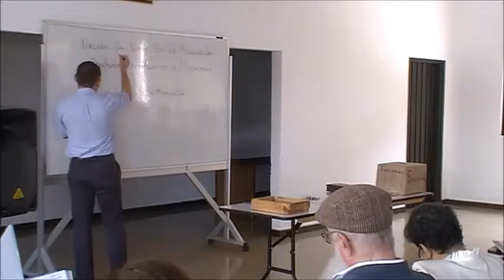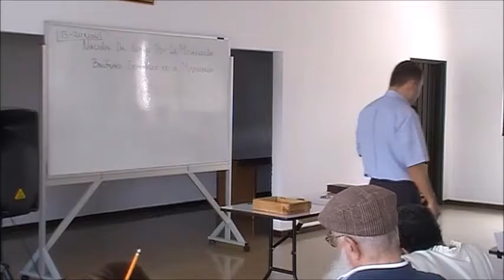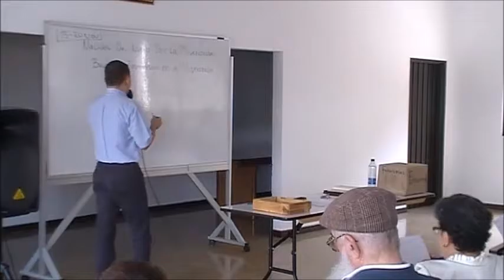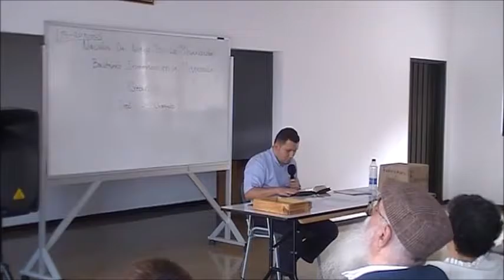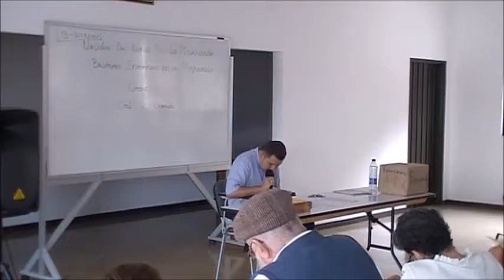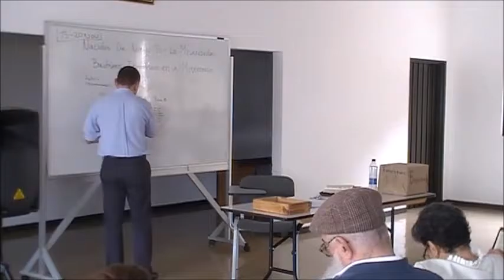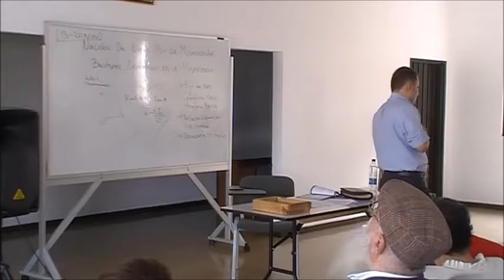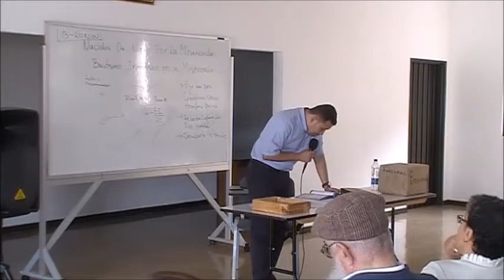Tema 13 Nacidos de Nuevo por la Misericordia Actualización para la Misión